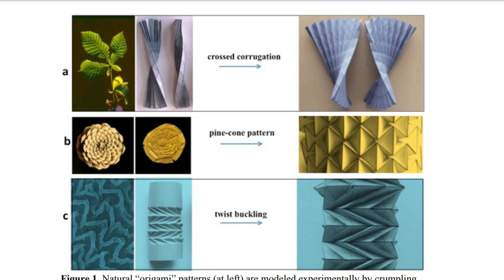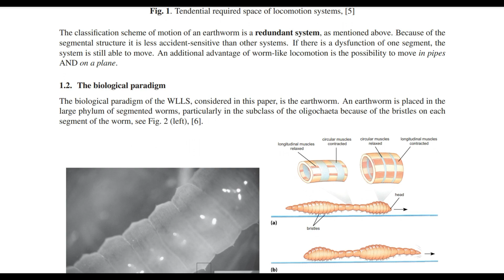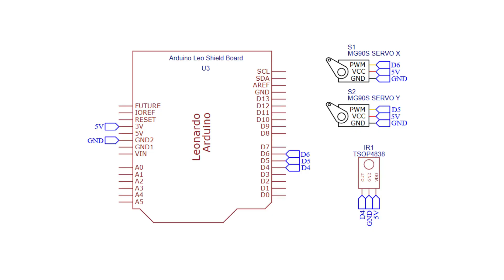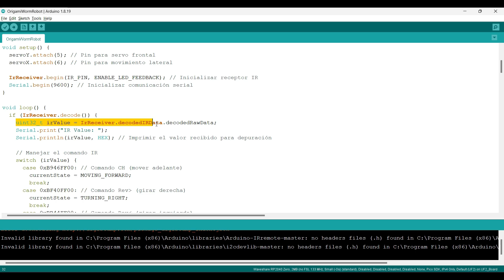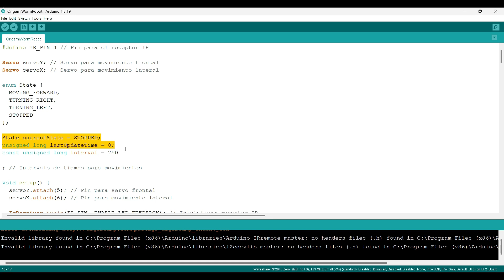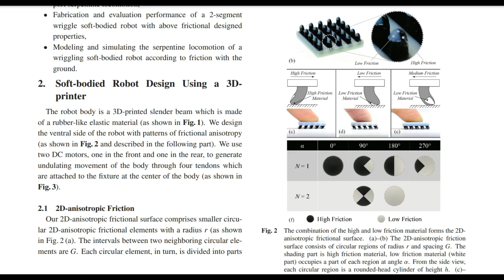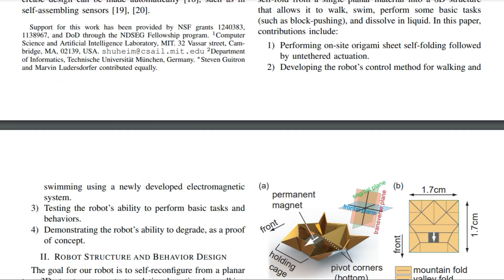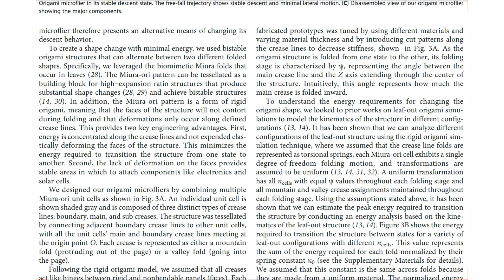¿Un Robot de Origami? ¡Sí, y Funciona de Verdad!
El origami, un antiguo arte de plegado de papel, ha atraído a matemáticos, físicos, artistas e ingenieros por su habilidad para transformar materiales bidimensionales en estructuras tridimensionales complejas. Estas estructuras son notoriamente flexibles y reconfigurables, y tienen la capacidad de ajustar su rigidez, lo que las hace útiles en diversos campos como la electrónica flexible, los dispositivos médicos, las naves espaciales y, especialmente, en la robótica. En este último ámbito, el origami combina flexibilidad y rigidez de manera que simplifica el diseño y la fabricación de robots. Al explorar estas estructuras cilíndricas de origami, he desarrollado un robot crawling inspirado en el movimiento de un gusano, abriendo nuevas posibilidades para la robótica y mostrando cómo la creatividad y la ingeniería pueden unirse para crear innovaciones fascinantes
Materiales: Arduino leonardo, Sensor shield expansion board, servos MG90, Control IR de 21 botones, Receptor IR, celda lipo 150mah

Agradecimientos a:  Miguel Á. Padriñán de Pixabay

(Puedes ingresar a la pagina del canal y consultar algunos proyectos)
Por si eseas ver mas proyectos como este:

Referencias:

Design and implementation of origami robot ROS-based SLAM and autonomous navigation
Yoshimura-origami Based Earthworm-like Robot With 3-dimensional Locomotion Capability
Origami Sunshield Concepts for Space Telescopes